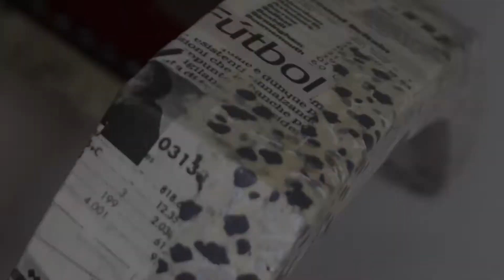C’est Quoi Un JACONAS ?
🎁 CADEAU : Découvrez comment refaire une assise en quelques heures + La liste de tous mes outils et comment vous les procurer – Ça se passe ici (GRATUIT)

Le jaconas ? Vous avez déjà entendu ce mot barbare ? C’est souvent le terme que mes clients me demandaient d’expliquer lorsqu’ils avaient la curiosité de regarder mes devis dans le détail.

C’est en réalité quelque chose d’assez simple à réaliser…. Mais qu’est-ce que c’est ? Que peut-il vous raconter sur votre vieux fauteuil ? (ou sur votre canapé Ikéa d’ailleurs !)

Je vous dis tout sur le Jaconas dans cette vidéo ! Et la semaine prochaine je vous montre comment le poser !